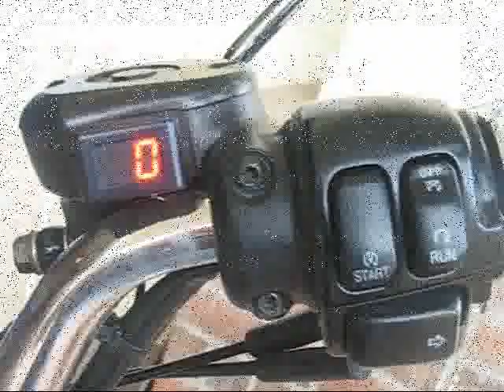microTach+ Tachometer Demonstration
This is a video showing the Speedway Instruments microTach+ Tachometer operation on a 2004 Harley Davidson 1200XLC Sportster Custom.